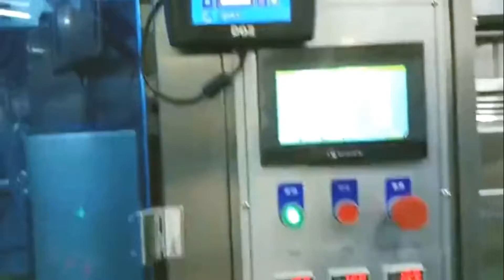mango pulp packaging machine VFFS bagging sauce cream equipment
Sachet bags packing machine collar type VFFS big bag packaging equipment thick sauce peanut butter mayonnaise
Type YX-420 thick sauce packing machine big bags
Power voltage 220V
Power2.2KW
Dimension (L)1477mm×(W)1376mm×(H)1846mm
Deadwight of machine 540Kg
After-sales service
production line running for more than 5months in factory:
UK Agent Office
69 Waterloo Road Manchester England M8 8FJ